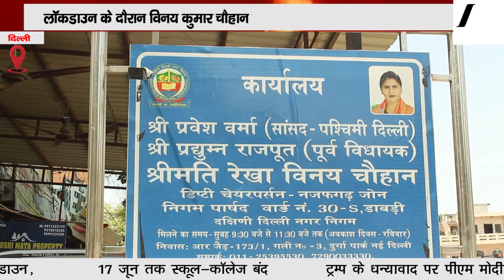विनय कुमार चौहान ने लॉकडाउन में एक बार फिर सेवा की मिसाल पेश की